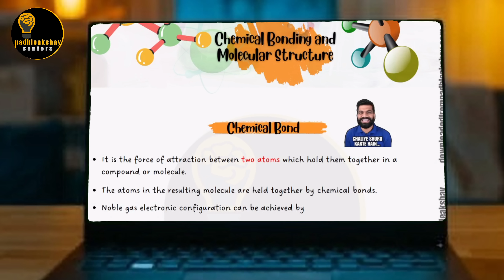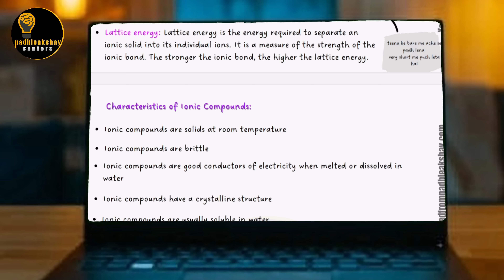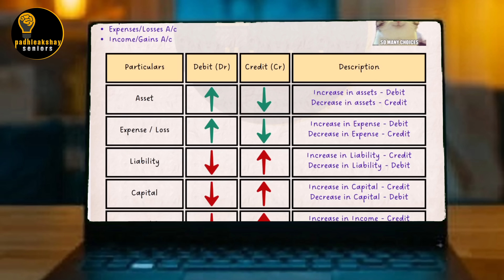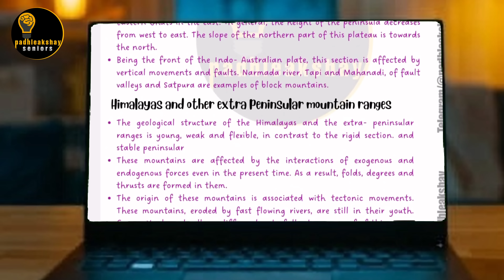Click! These 4 minutes will change your class 11-12th forever🔥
Best notes for class 11-12th CBSE ; padhle notes Latest notes (2023-24) & worksheets (MCQs+PYQs) of all classes & streams NOW AVAILABLE on website🔥

Best question banks for 11th